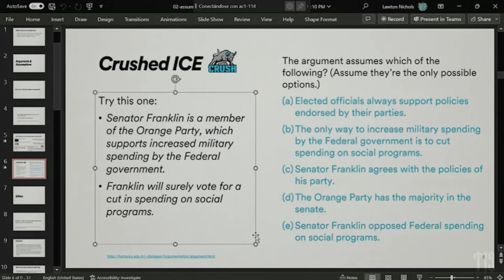August 14, 2023ps Body of Water TrackTribe